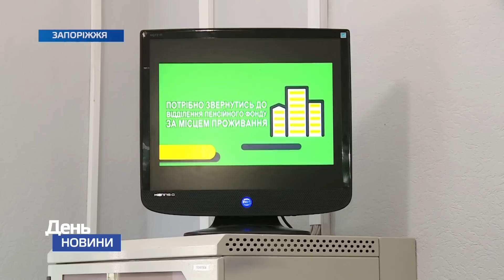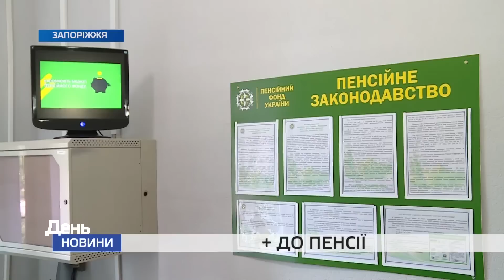День Новини TV5 від 09 06 2022 11:00